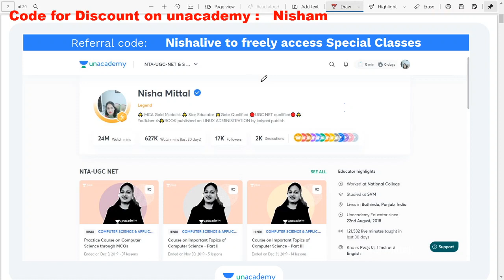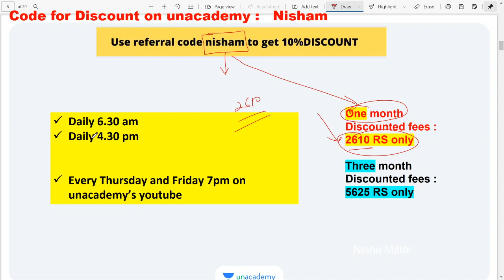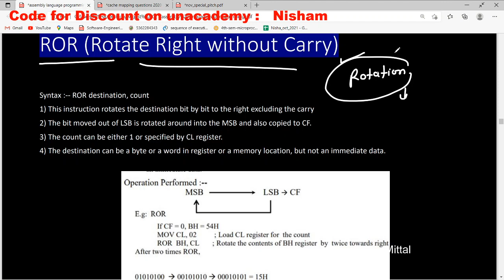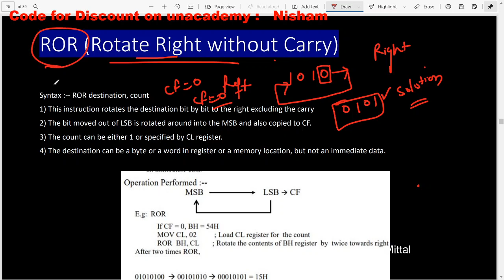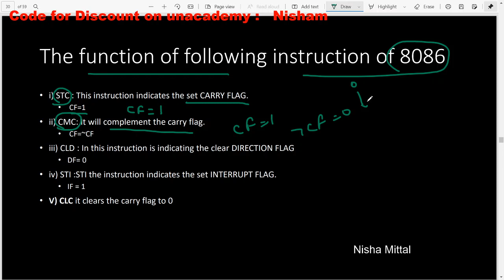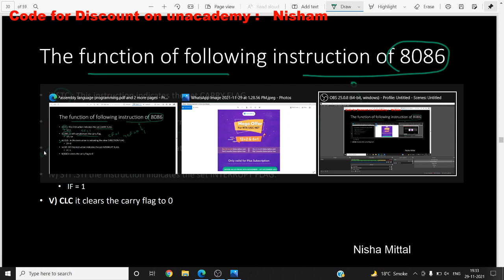Rotation Related Instructions in 8086 Microprocessor NTA NET Computer Science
If the accumulator of 8085 contains 37H and the previous operation has set the carry flag, the
instruction ACI 56H will result in
a) 8DH b) 8EH c) 17H d) 18H

Computer Organization & Assembly Language Programming
8085 Microprocessor
8085 Architecture
8086 MICROPROCESSOR

What will be the hexadecimal values of DX, AX, and the Carry flag after the following instructions execute?
MOV AX, 1234h
MOV BX, 100h
MUL BX

Below link is the solution

Computer Organization & Assembly Language Programming NTA NET Computer Science